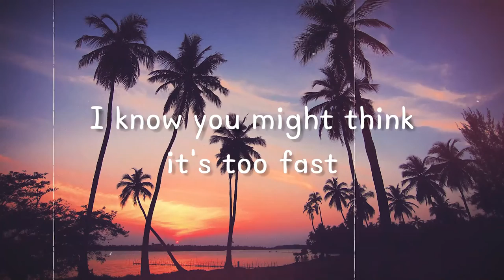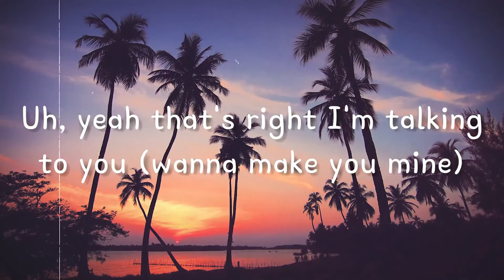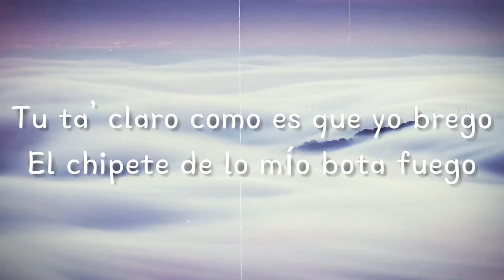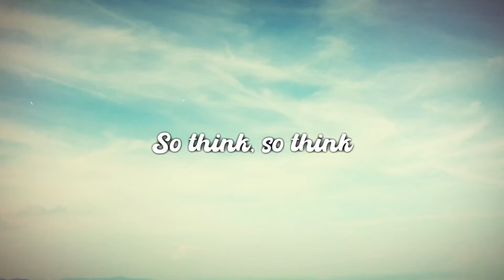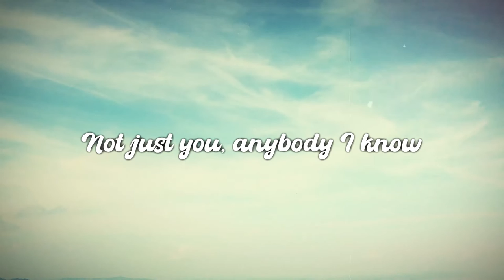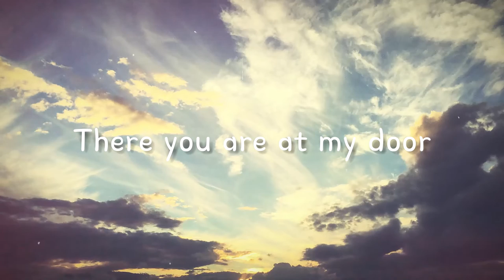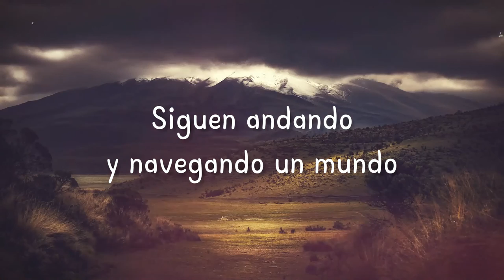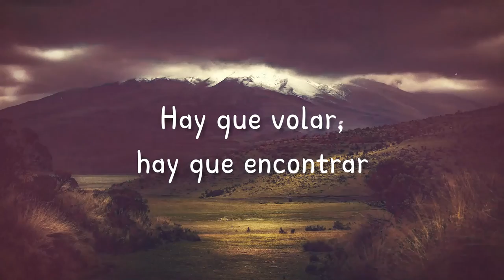Baby Boo - Muni Long [Lyrics Video] 🤍